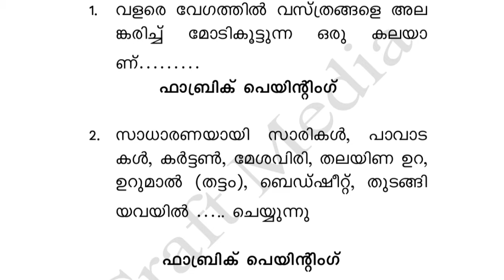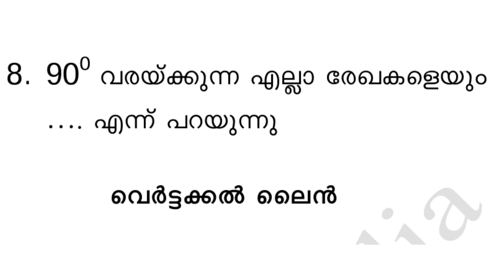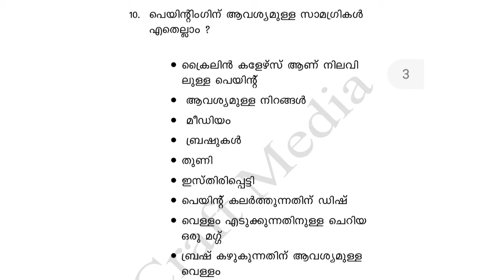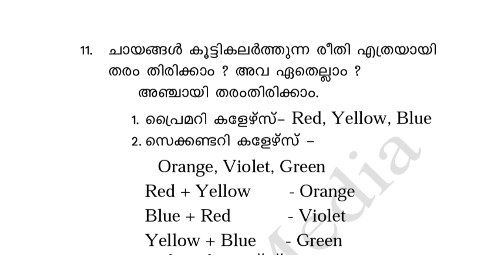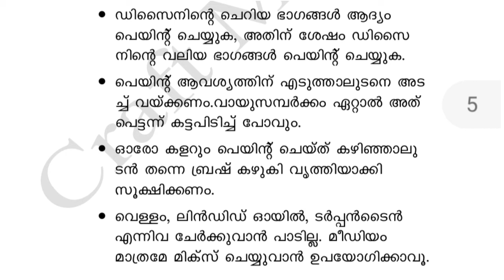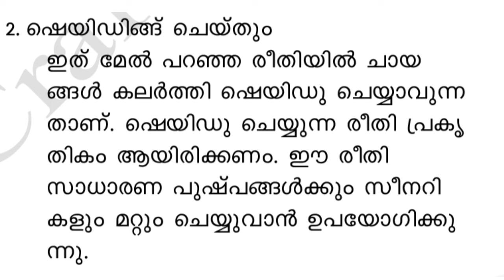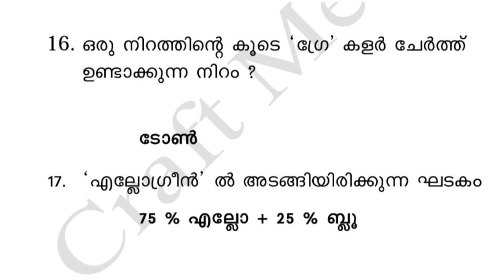K-TET/PSC Fabric Painting Questions and Answers||ഫാബ്രിക് പെയിന്റിംഗ് കുറച്ച് ചോദ്യം||@Craft Media